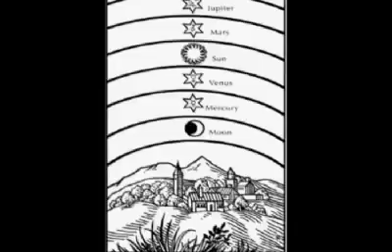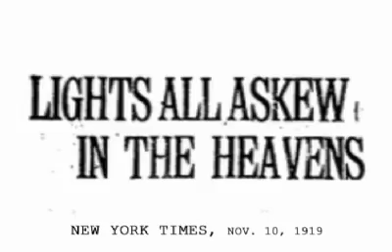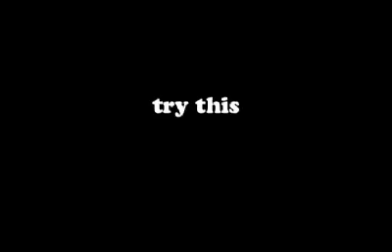Astronomy: Expansion of Universe 1 Closed Caption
Everything you ever wanted to know about the expansion of the universe but were afraid to ask!
[closed caption]